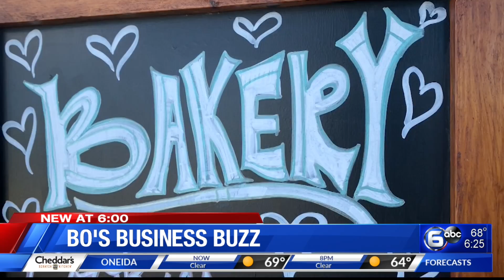Business Buzz: VG's Bakery celebrating 20 years in business